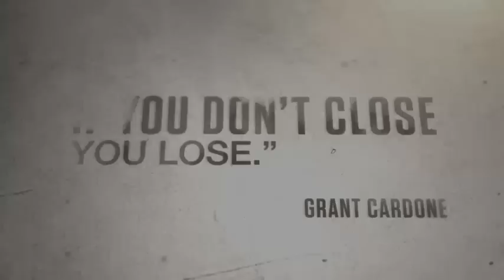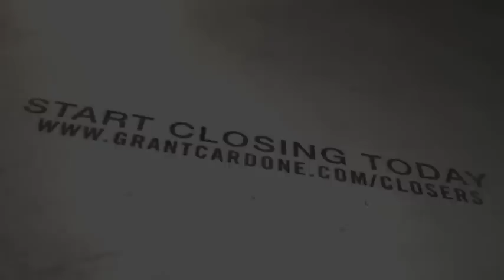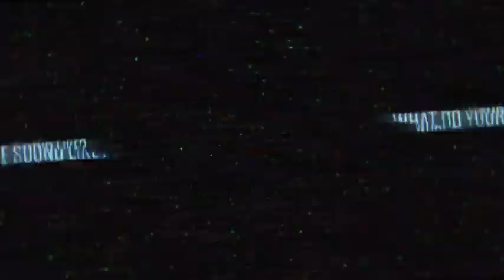Sex - with Grant Cardone and Elena Cardone Raw and Unedited (nasty)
Grant and Elena Cardone discuss sex. Why couples aren’t having it and what they must do to get in the mood.

Grant and Elena begin the show explaining how their headboard was infested with termites. Elena was horrified by this and decided to sleep in the guest bedroom. However, the separate sleeping didn’t infringe upon their sex life. Grant encourages couples not to let outside influences ruin the sexual connection because it is important.

Grant and Elena refer to an article on Woman’sDay.com listing the reasons couples are not having sex offering their take and fun banter on each. They include:

1. He wants to relax after work.
2. He’s reminded of the kids.
3. Preoccupied with video games and sports.
4. It’s her time of the month.
5. He wants more spontaneous sex.
6. Performance anxiety.
7. He feels fat or not ok with his appearance.
8. Watching too much porn.
9. Worried about work.
10. He’d rather sleep.

Grant and Elena share that they have a very healthy sex life and communication is key. They also make sure they have their private time even with two young daughters. Grant believes couples must commit to sex and those who feel the sex is off or not frequent enough aren’t truly committed to sex.
1. Society has made sex a taboo topic.
2. Sex is often tied to an emotional need.

Callers weigh in and one gives a solid piece of advice when he says, “You have to create the mood.”

Other mentions include: Steve Harvey, Act Like a Success Tour, Hard Rock Cancun, Tony Robbins, Patrice Washington, Woman’s Day, Marvin Gaye, Sexual Healing